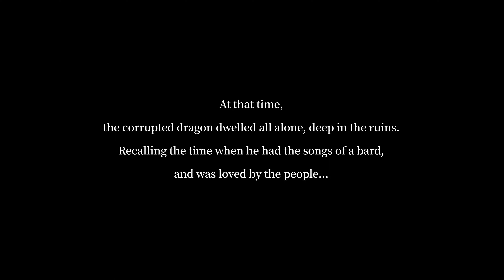A Storm,A Spire,and A SanctumDvalin's Nest GENSHIN CONCERT 2021 Melodies of an Endless Journey